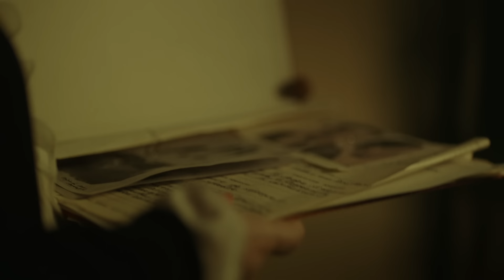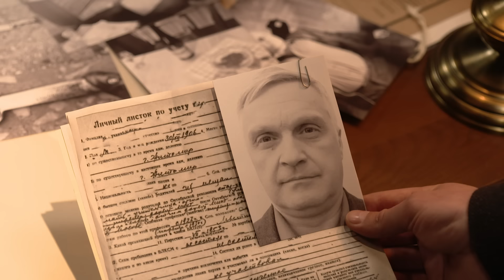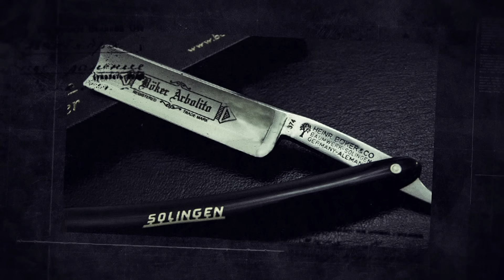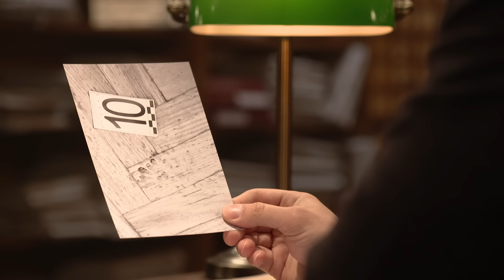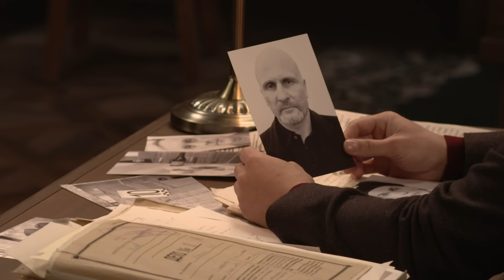Райкомовский ловелас | Вещдок. Особый случай. Преступник поневоле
В октябре 1952 года в Киеве убили Василия Середюка, начальника отдела транспорта и связи райкома. Ему перерезали горло опасной бритвой. Обстановка в кабинете указывала на то, что накануне смерти у него в гостях была женщина. Также в кабинете обнаружен след от мужского британского военного ботинка. Но вахтер утверждает: к Василию никто не приходил. Об этом же свидетельствует отсутствие записей в журнале посещений. Как убийца смог попасть в здание и уйти незамеченным?